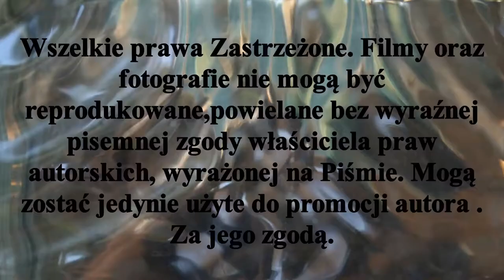𝕆𝕞𝕠́𝕨𝕚𝕖𝕟𝕚𝕖 𝕫𝕒𝕝𝕖𝕘ł𝕖𝕘𝕠 𝕤𝕡𝕠𝕥𝕜𝕒𝕟𝕚𝕒 𝕝𝕚𝕘𝕠𝕨𝕖𝕘𝕠 𝕄.ℙ. 𝕨 ℍ.𝕟.𝕥 .ℙ𝕠𝕞𝕠𝕣𝕫𝕒𝕟𝕚𝕟 - 𝕋𝕠𝕣𝕦𝕟́ 𝕊𝕥𝕖𝕝𝕝𝕒 𝔾𝕟𝕚𝕖𝕫𝕟𝕠 𝟠𝕏𝟚𝟘𝟚𝟚𝕣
Zaległe spotkanie rundy jesiennej Mistrzostw Polski w Hokeju na trawie Pomorzanin Toruń - Stella Gniezno.Pierwotnie mecz miał być rozegrany 10IX 2022r,Opady deszczu uniemożliwiły rozegranie tego spotkania.
Mecz rozegrano 8X 2022r.
Pomorzanin Toruń 1 - 0 Stella Gniezno. Bramkę na wagę trzech punktów zdobył w ostatnich sekundach spotkania z K.R  Wojciech Rutkowski.
Następne spotkanie toruński Pomorzanin rozegra w Poznaniu 15X w ramach 5 kolejki ligowej z Wartą Poznań
Hokej Stypczyński Rozgrywki Toruń WObiektywieKamery Hokejokej na trawie Materiał jest subiektywnym wyborem autora. Zapraszam Państwa do odwiedzenia stron ich polubień , oraz subskrypcji YouTube Mariusz Stypczyński gdzie znajdziecie Państwo relacje z spotkań ligowych hokeja na trawie i nie tylko.Zapraszam również do Subskrypcji Kanału YouTube Mariusz Stypczyński. Dziękuję i zapraszam na te i przyszłe relacje z różnych aren i boisk. Do usłyszenia i do zobaczenia.